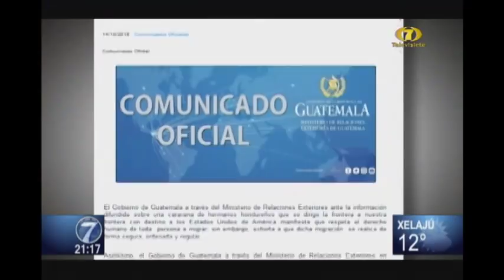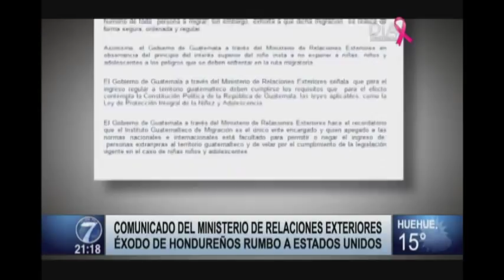Ministerio de Relaciones Exteriores envía comunicado a éxodo hondureño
El éxodo hondureño no dejó indiferente al Ministerio de Relaciones Exteriores que se pronunció ante la situación.